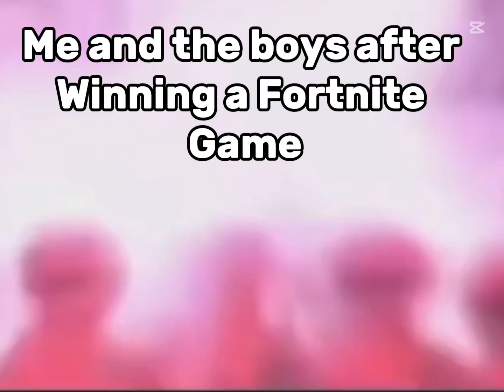POV me and the boys win a Fortnite game🤣🤣